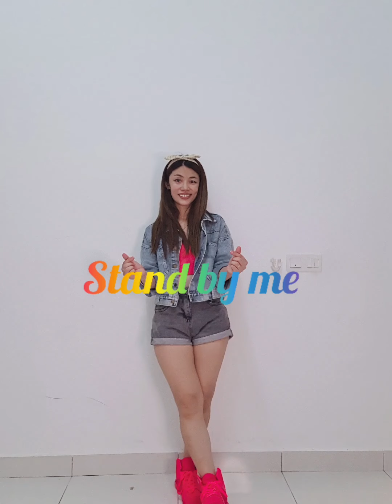stand by me / retro zumba / zin Yee Fong